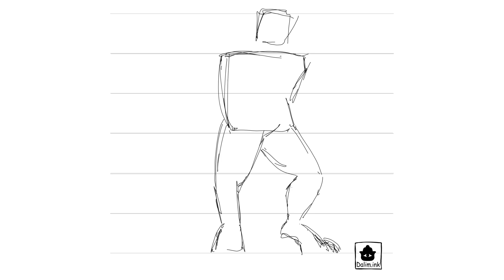Artists Saving Their Mental Health while Riding the Social Media Wave